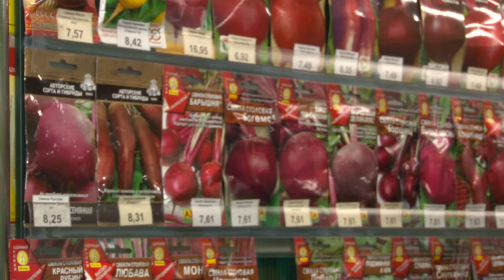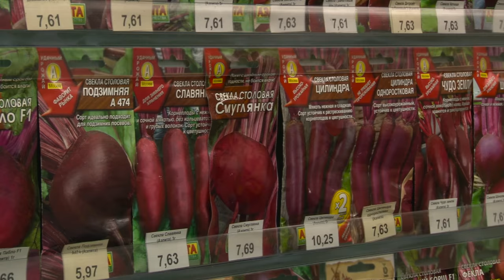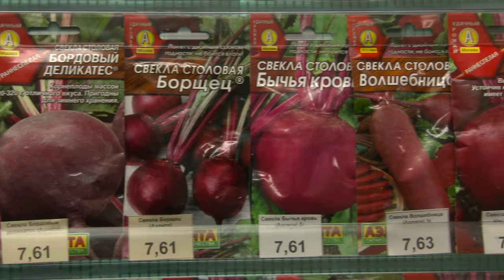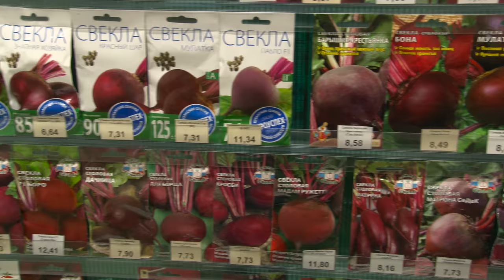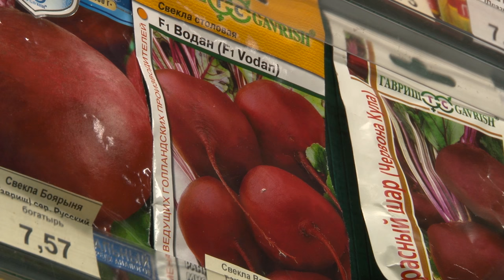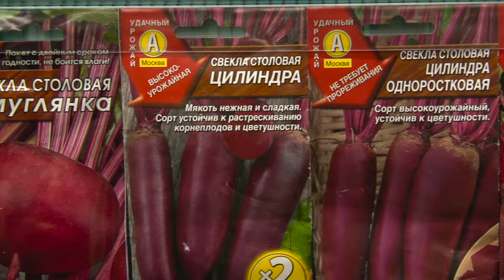Голова садовая - Вред и польза свеклы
Давайте поговорим о пользе и вреде свеклы. Какие меры предосторожности нужно соблюдать, употребляя этот корнеплод. И при каких проблемах, свекла принесет много пользы